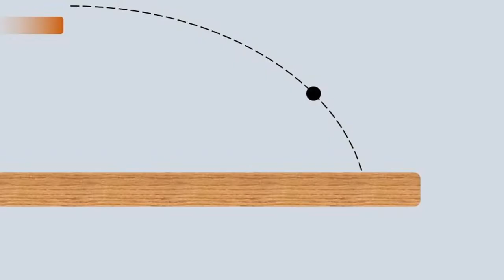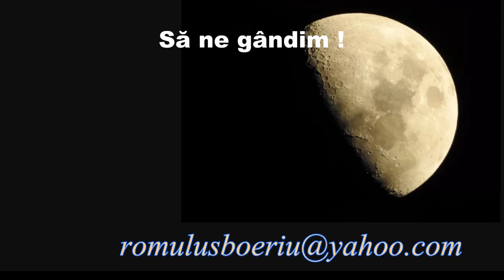Răsărit de Pământ (Întrebări_85)(Seria ”Să ne gândim !”)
Prima parte conține răspunsul la întrebarea 84.
A doua parte prezintă o întrebare legată de felul în care se vede Pământul de pe Lună, inspirată de misiunile spațiale Apollo 8 și Apollo 11.

APOLLO 8
De la NASA, Jim Lovell image is from 8 insignia.jpg here. It was converted to PNG from Image:Apollo-8-patch.jpg by User:Black and White., Domeniu public,